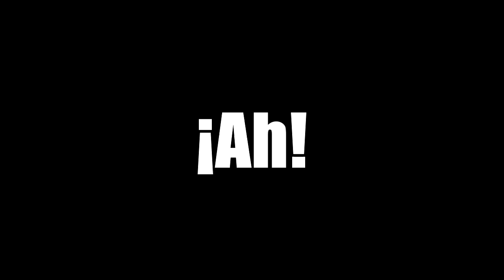BLACK CLOVER 306 EN 1 MINUTO (más o menos) | RESUMEN MANGA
👋 Resumen del capítulo 306 de Black Clover donde Tabata nos mostró un "What if?" pero en el Reino de Pica.

Si te gusta One Piece y quieres un resumen que te saque una sonrisa, visita su canal.